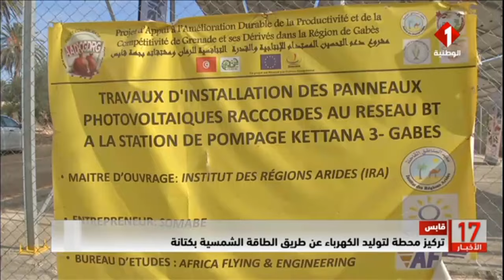قابس || تركيز محطة لتوليد الكهرباء عن طريق الطاقة الشمسية بكتانة